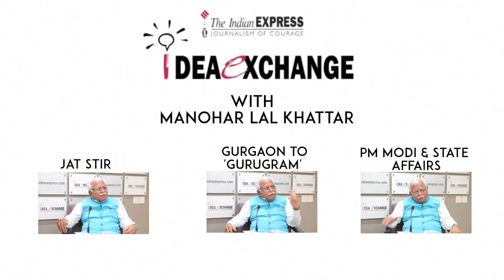Idea Exchange With Manohar Lal Khattar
An RSS pracharak, Manohar Lal Khattar was handpicked by Prime Minister Narendra Modi to lead the first BJP government in Haryana in 2014. He is the first non-Jat leader in 18 years to occupy the state chief minister’s post. During the Jat quota agitation in February this year, the first-time MLA found himself on the backfoot, but Khattar insists that his government did well to control the situation - See more Indian Express, The Indian Express Newspaper, The Indian Express, Indian express news, indian express editorial Today's Indian Express newspaper offers a comprehensive package of news, including Indian Express editorial analysis and Indian Express analysis today. This well-respected publication covers a wide range of topics in its India Express editorial and Indian Express news sections. Stay informed with the Indian Express newspaper today.